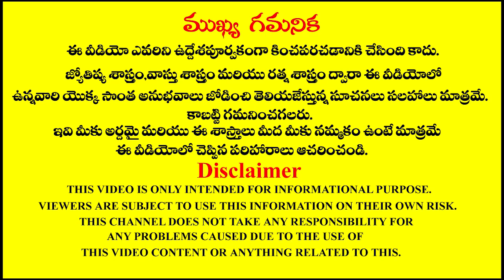Lucky colour for dhanu rashi|ధనుస్సు రాశి వారికి ఏ రంగులు అదృష్టాన్నిమరియు దురదృష్టాన్నికలిగిస్తాయి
ధనుస్సు రాశి వారికి ఏ రంగులు అదృష్టాన్ని తీసుకొస్తాయి, ఏ రంగులు దురదృష్టాన్ని కలిగిస్తాయి.
Lucky Colour for Dhanu Rashi for success according to colour therapy.
The famous astrologer Sri doctor RMP Shetty was very well explained about Dhanussu Rashi lucky colours for a happy life, to get good luck in life and for better health to lead a happy life and about colour therapy use in real life and predictions according to astrology in the Telugu language.